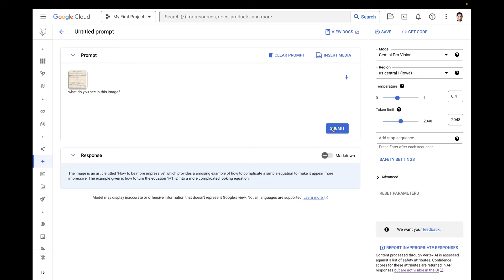** This AI Just BLEW MY MIND! Google Gemini on Google Cloud is INSANE!**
Understanding equations.

Prompt: What do you see in this image?

The image is an article titled "How to be more impressive" which provides a satirical take on how to make something sound more impressive by adding unnecessary complexity. The unknown author uses mathematical equations as an example, showing how a simple equation like 1+1=2 can be made to look more impressive by adding more terms and variables.

Gemini is a family of multimodal large language models developed by Google DeepMind, serving as the successor to LaMDA and PaLM 2. Comprising Gemini Ultra, Gemini Pro, and Gemini Nano, it was announced on December 6, 2023, positioned as a contender to OpenAI's GPT-4.

By David Regalado @thecodemancer

Follow for more stuff: beacons.ai/davidregalado